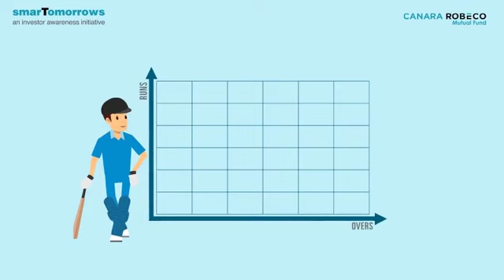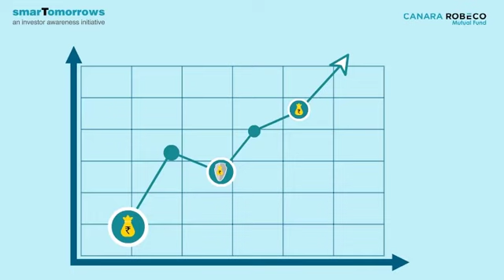Canara Robeco Dual Advantage Fund NFO (Tamil)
Dual advantage of investing in an asset mix of Debt(70-100%) and Equity (0-30%) under Dual Advantage Fund offers you best of both worlds to benefit from the possible upside potential of the Equity markets with stability of Debt.